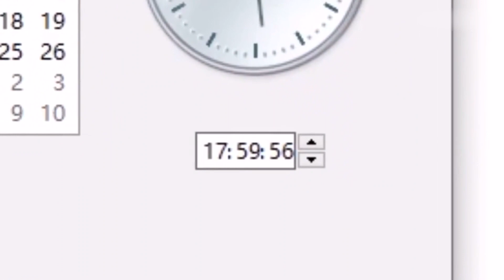竟有被《卡路里》唱哭的一天！彩虹合唱团深情改编，听完鼻子都酸了！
今天我们就来看一下：彩虹合唱团的几首魔性歌曲
《卡路里》彩虹合唱团
《春节自救指南》
《感觉身体被掏空》
《白兰鸽巡游记》